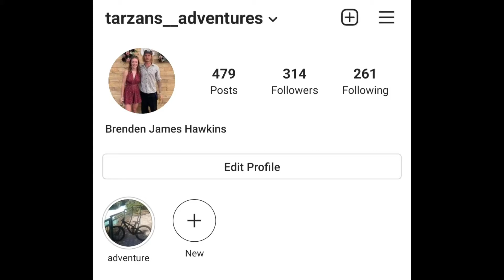corridor 》 eastern splice with Tarzan88